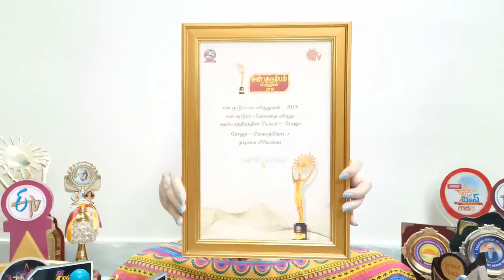MY SUCCESS👍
TALENT awards happiness memories fame TELUGU N TAMIL😘😘